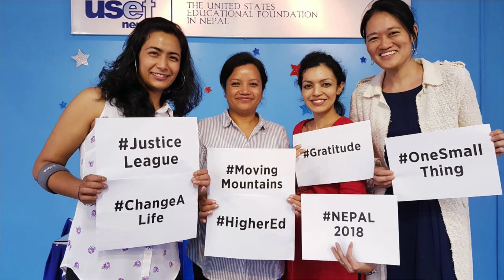How I got a $200,000 scholarship in America for Undergrad | Nand Javia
In this video, I am explaining how I got a $200,000 scholarship in America for my Undergrad. Studying in America is a dream of many but money is a big issue for most students. However, there are many ways to get a scholarship in America. All you need is a hard-working mindset and determination. After letting go of a number of partial scholarships, I finally found the one that fits my entire financial need. I am in love with Texas Christian University and I couldn't be more grateful for what has happened to me in the last 2 years!